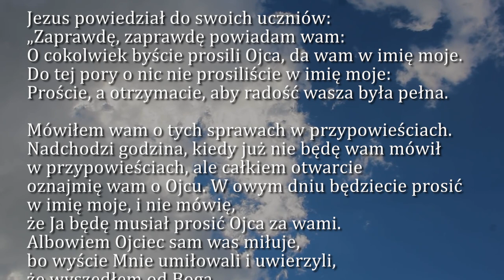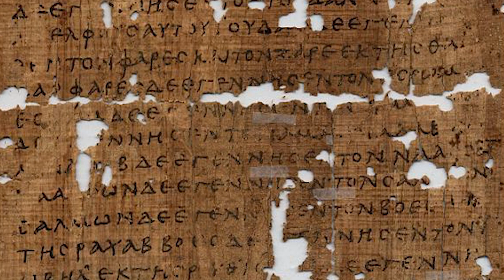Dobra Nowina na dziś | 20 maja - Sobota, VI tyg. Wielkanocnego